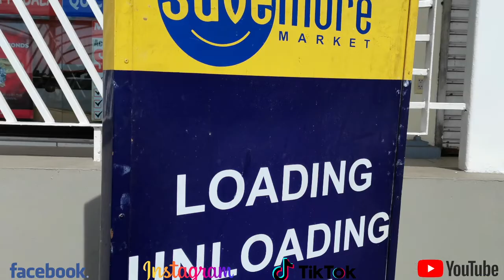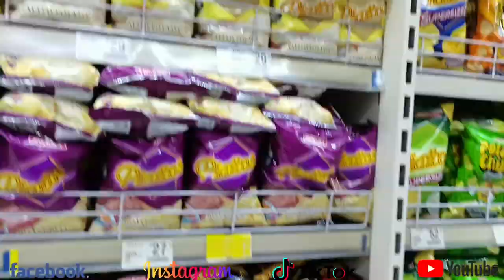Bacon Beach || huLing hirit sa tag- init